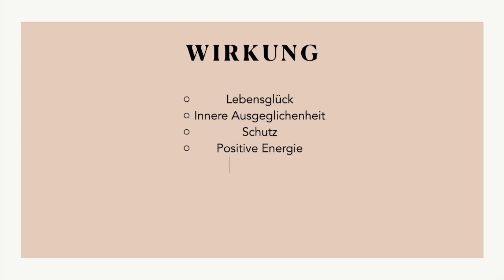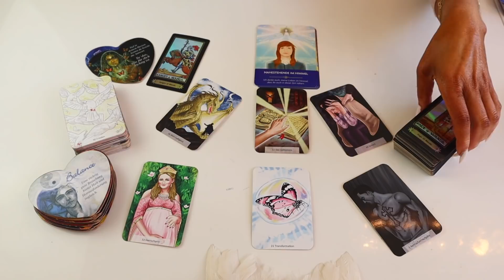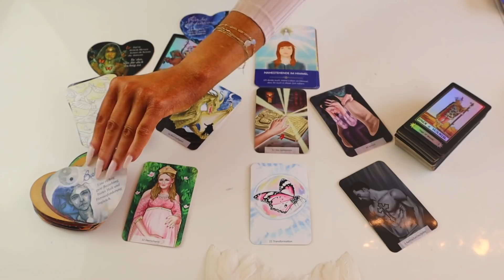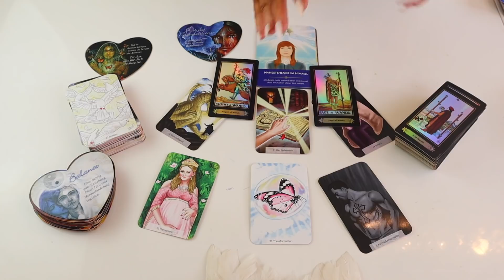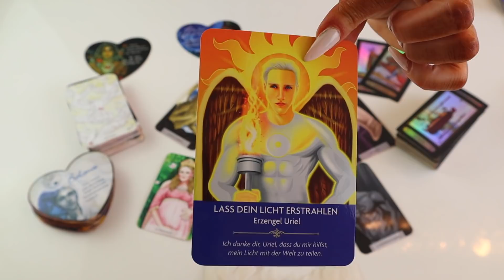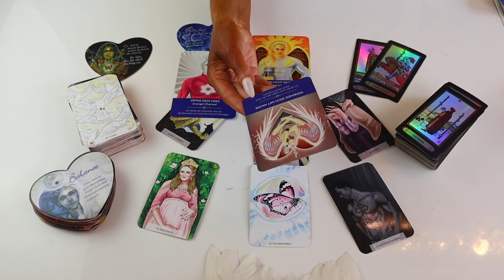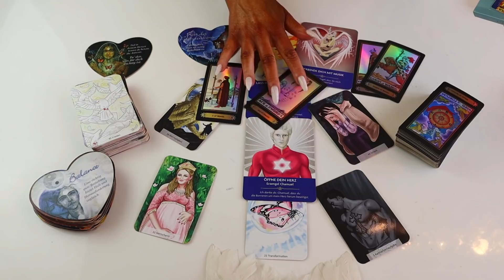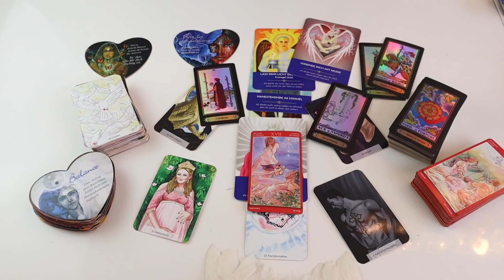Weekend Message❗️Botschaften der Liebe ❗️